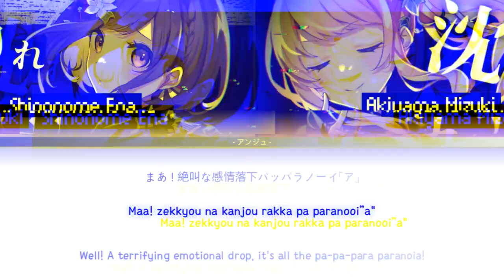(SHORT MIX) Bug [ バグ ] - Ena × Mizuki -